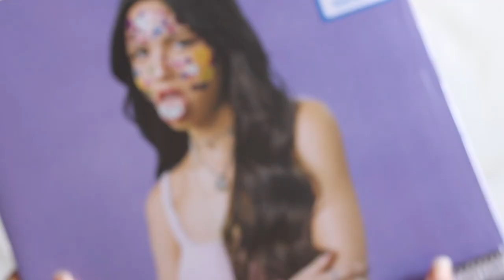olivia rodrigo - sour (vinyl unboxing) | walmart exclusive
unboxing of olivia rodrigo new debut album, sour. pressed on a hot pink colored vinyl, exclusive to walmart.